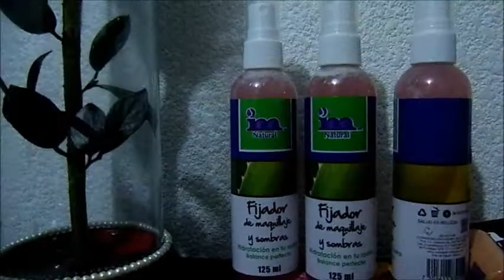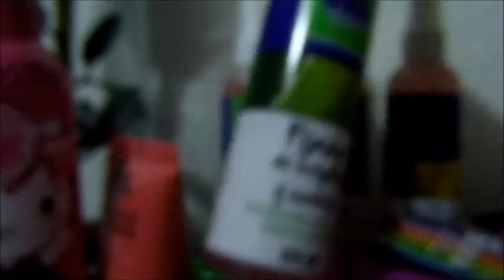Unboxing / Pedido IM Abril 2018 link de las paginas oficiales en la caja de información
vendo avon, fuller, arabela, shelo...

Páginas oficiales.

desde la Cd. de México al
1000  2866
o del resto de la República al
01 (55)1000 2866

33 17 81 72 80 / 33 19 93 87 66